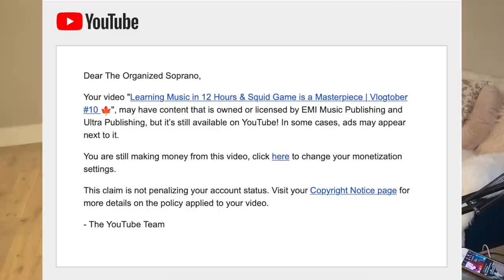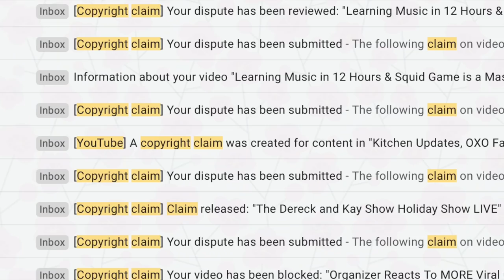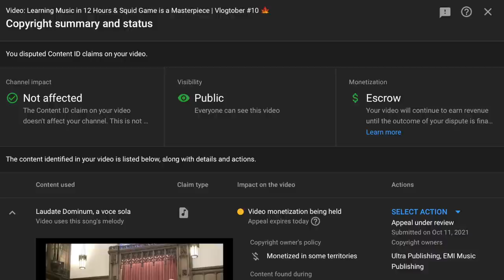EMI & Ultra Publishing Stole From Me For 30 Days: Copyfraud on YouTube Rant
In this video, I tell my story about how two recording companies stole my YouTube video revenue for 30 days by copyright claiming my own live performance of a motet by Claudio Monteverdi...a composer who died in 1643 and whose works were NEVER protected by copyright. This is happening on Youtube on a large scale and we must do something about it! For more information about copyright law and YouTube creator rights, check out @LegalEagle  and @TheEmilyDBaker .